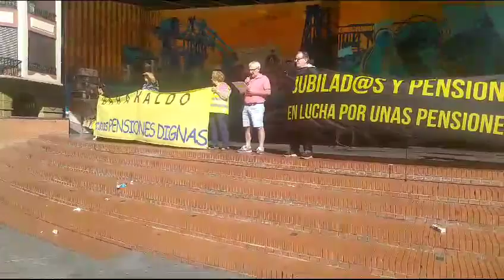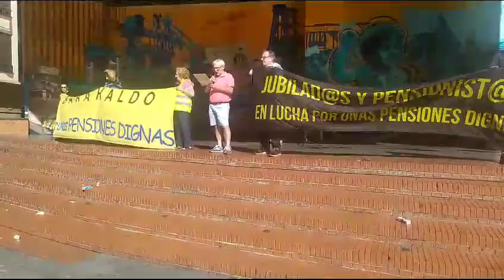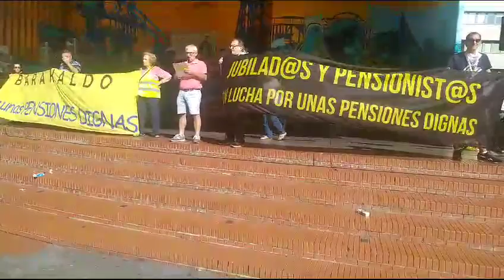20231011 02 Plataforma de Pensionistas de Barakaldo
Fidel lee el comunicado.